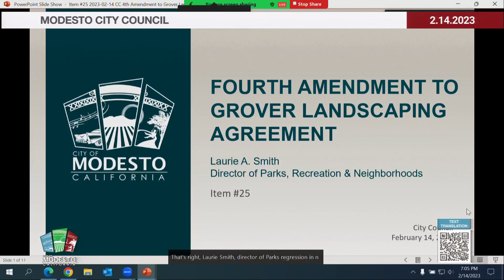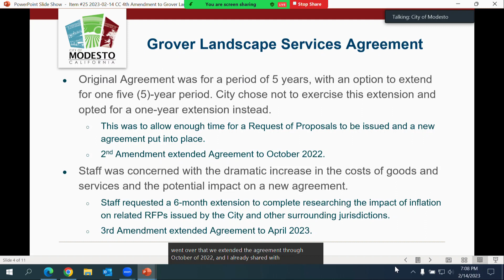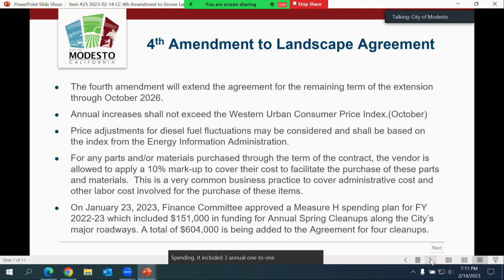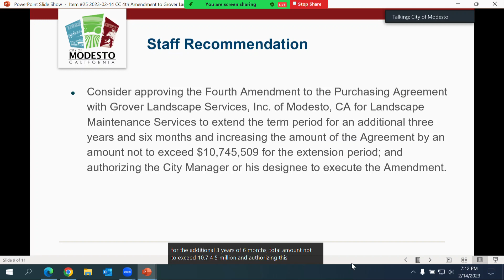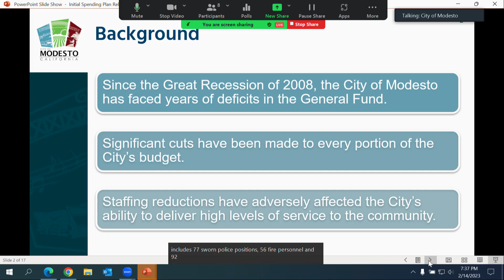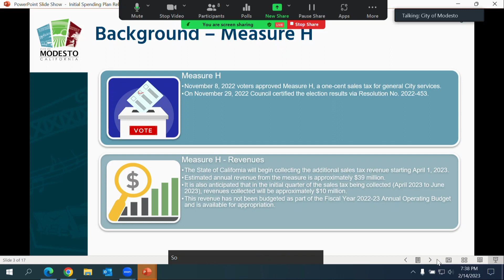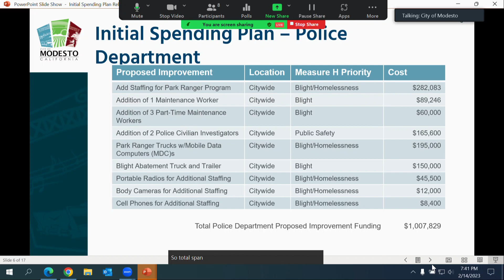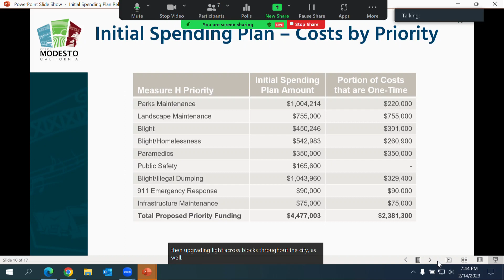2/14/2023 - City of Modesto Council Meeting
This is a view-only livestream of the Modesto city council meeting.

Council meetings are held at 5:30 PM (PST) on the 1st, 2nd, and 4th Tuesday of each month.  For a complete calendar of meetings, click the below link.

The City of Modesto is now offering the ability to view and participate in Council meetings via telephonic conferencing via “Zoom” video conferencing computer technology. The meeting may be accessed through the use of Zoom using the following options:
• Enter the following link into an Internet Browser and use the Webinar ID 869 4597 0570
• Passcode 84326

and either sign-up for a free Zoom account or continue as a guest. Once you have downloaded the app onto your mobile device, joined from your web browser, or downloaded the Zoom software on your computer you will be ready for the upcoming Council meeting.